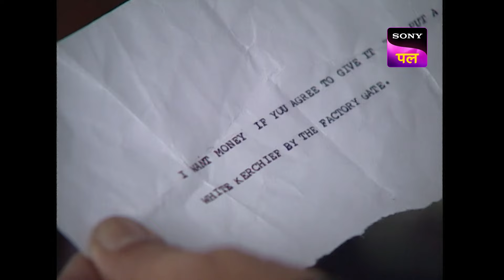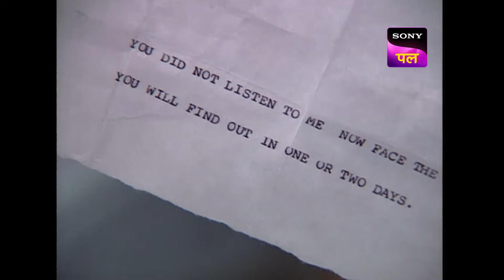एक Juice से हुई मौत से लगा CID को झटका | Poisoned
A girl named Malini dies after being given poison through juice. Her husband is the prime suspect. Upon investigation it is revealed that someone has been poisoning all the juice bottles. Who is it?

Show name: CID
Starcast: Shivaji Satam, Dayanand Shetty, Aditya Srivastav
Produced by: B.P. Singh
Episode Number: 247